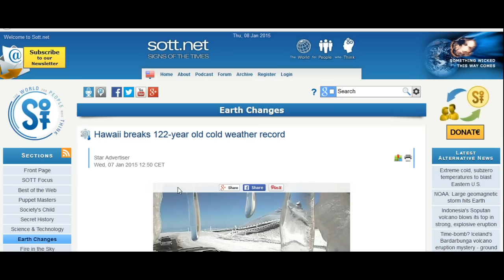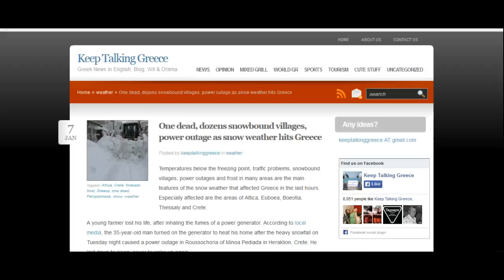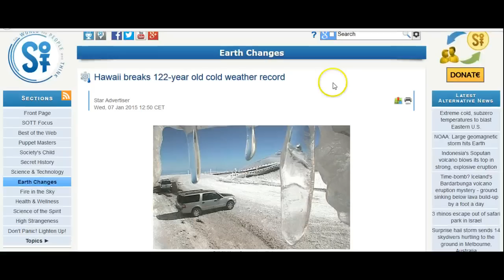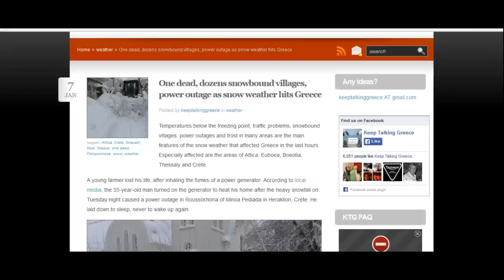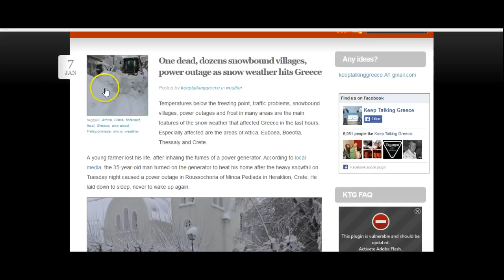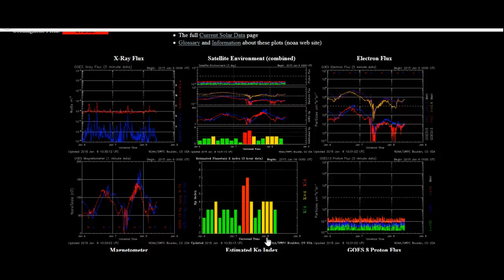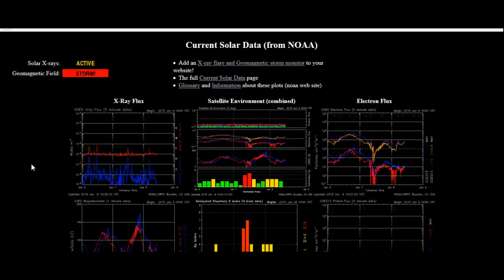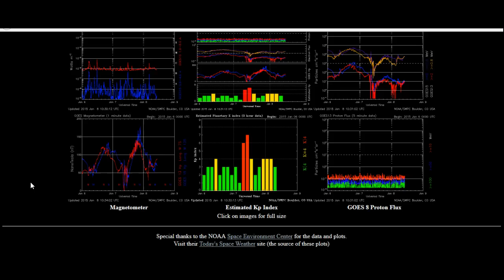Ragnarök Cometh News Update #1: Big Energy Hit, Hawaii Record Cold, Russian Volcano Erupts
One dead, dozens snowbound villages, power outage as snow weather hits Greece